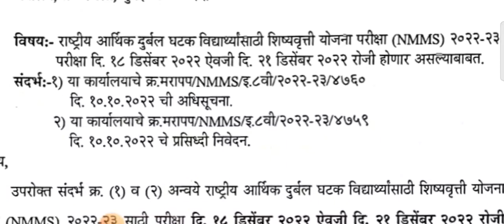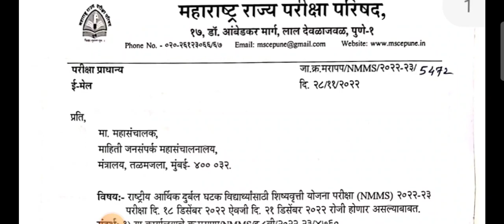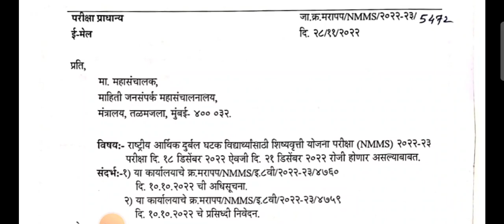आर्थिक दुर्बल घटक शिष्यवृत्ती परीक्षा तारखेत बदल|UPDATE NMMS EXAM-22,23|18 ऐवजी 21डिसें 22 ला होणार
तारखेत बदल
आर्थिक दुर्बलघटकशिष्यवृत्ती परीक्षा 18/12/22 ऐवजी 21/12/22ला होणार.